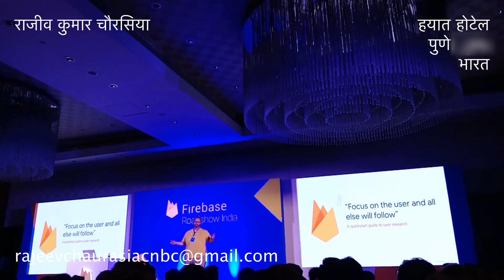Selfie At Firebase Event By Google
Innovative Selfie
Creative Selfie
Technical Selfie
Global Selfie
At  : ) Firebase Event By Google